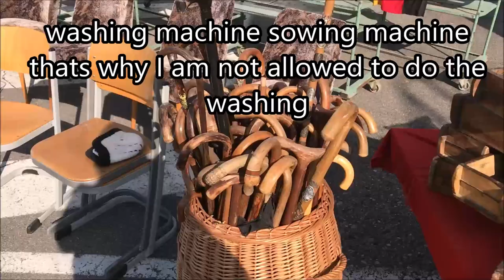Tahitian squash harvest and more 14 10 18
A couple of clips from the flea market and also my oldest son playing in a concert yes I am proud of him ;-)